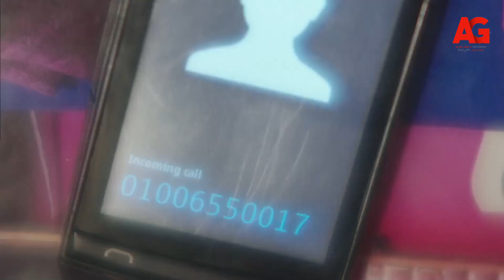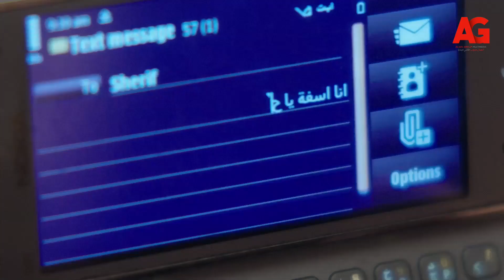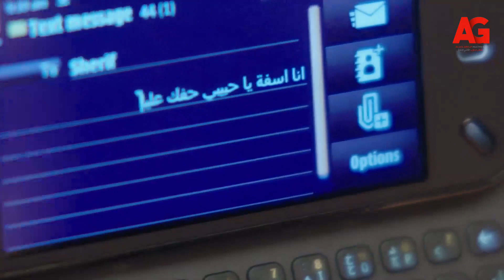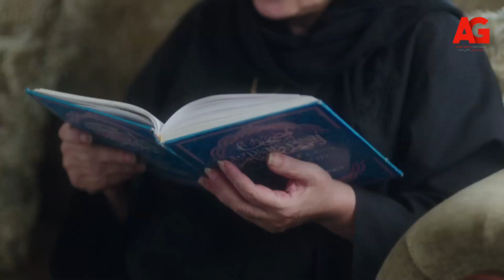حصريا مشاهدة فيلم " عالم الإدمان😱🔥 " بطولة هاني عادل ونيللي كريم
"تحت السيطرة هو مسلسل درامي مصري من إنتاج العدل جروب عام 2015م،و كان أول ظهور للممثلة الشابة جميلة عوض. تدور أحداث المسلسل حول حياة مدمني المخدرات حيث يناقش نظرة المجتمع لمدمني المخدرات وكيف يمكن أن يؤثر تعامل المحيطين مع المدمن، كما يبين طرق العلاج من الإدمان وأهمية الدعم النفسي والمعنوي للمدمن في طريق التعافي.بطولة محمد فراج ونيللي كريم وجميلة عوض وظافر العابدين تأليف وإخراج: تامر محسن